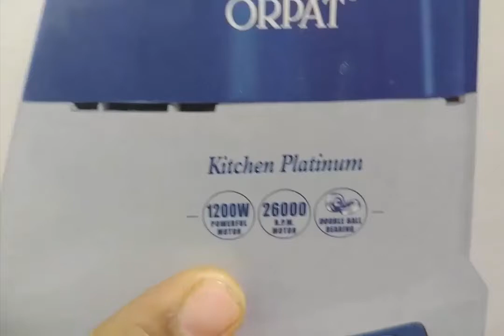হলুদ-মরিচ গুঁড়া ও জুস তৈরি করুন ১ মিনিটে | orpat mixer grinder 1200 watt review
1. If product have any physical damage you can return it with in 3 working days

2. You can change product size within 3 working days.

Damaged product.